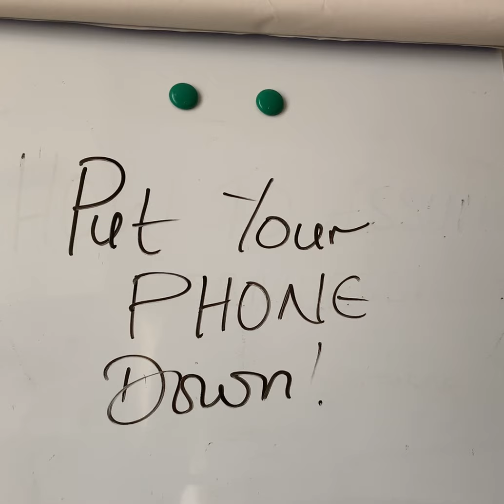Put your phone down